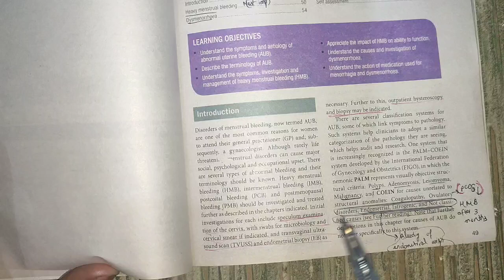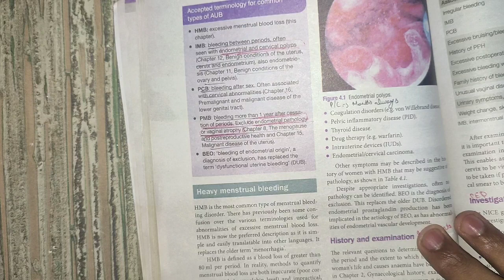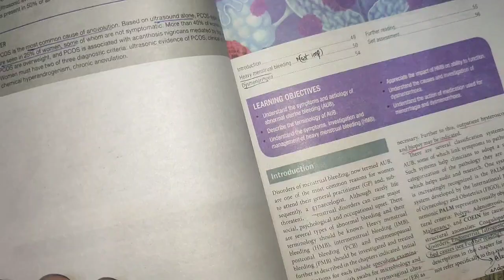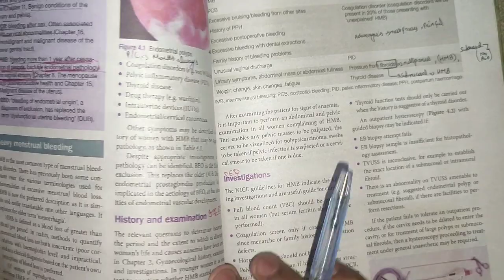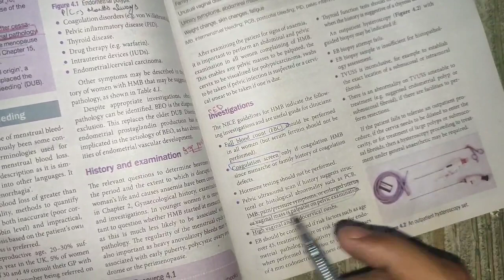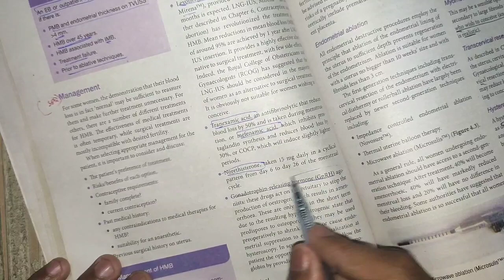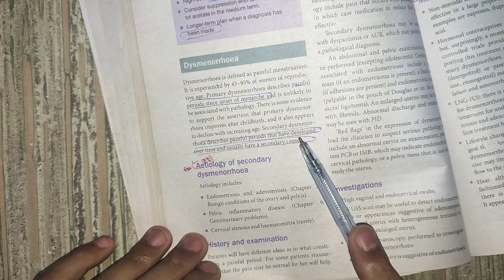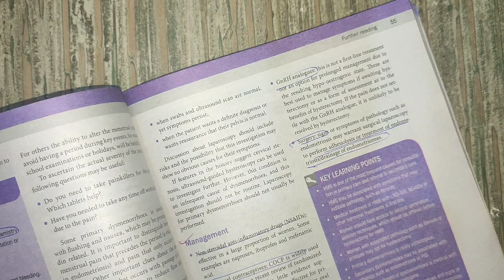important UQs of disorders of menstrual bleeding || gyne videos